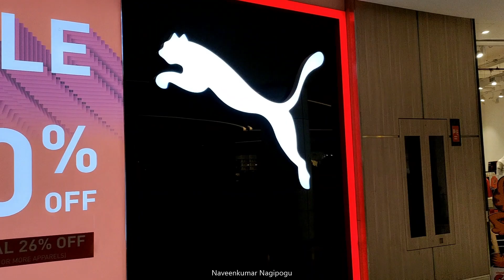Kathakali Excellent classical performance at Forum Mall Bangalore Konankunte Cross Metro station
You can find me anywhere - Naveenkumar Nagipogu